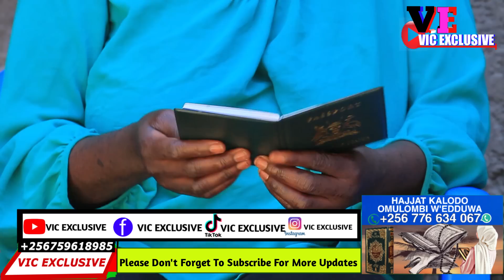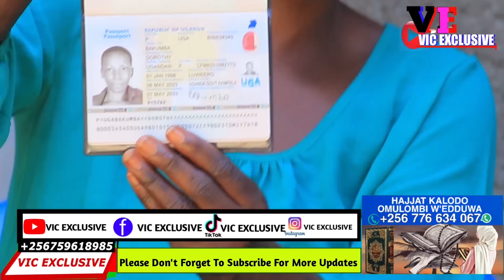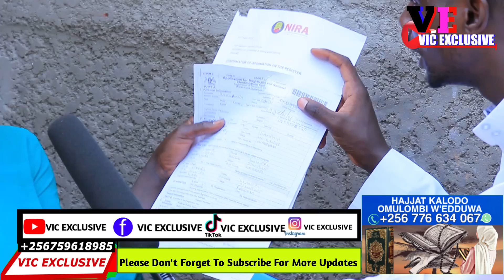SO EMMOTIONAL!! Sheebah Afukamide Neyetondela Mukunja Wakati Mumaziga Ne Vic Akabye Bambi Sonyiwa